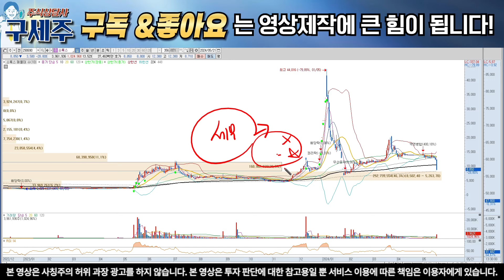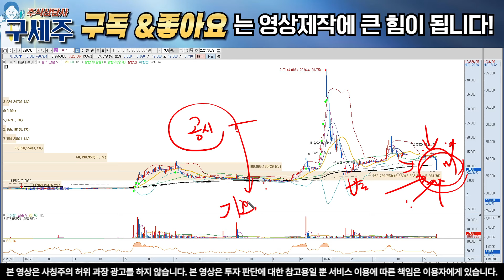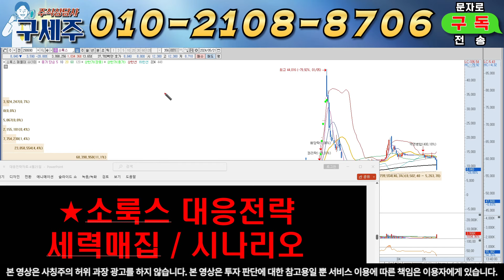[소룩스, 소룩스주가전망] 너무 걱정 하지마세요! 살길 있습니다 반드시 대응방법 꼭 확인하시길 바랍니다!!